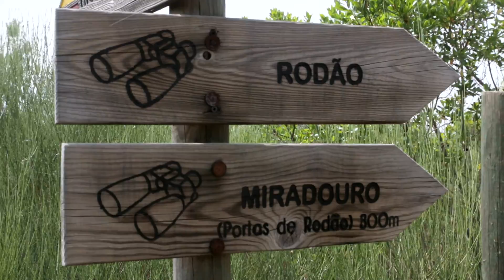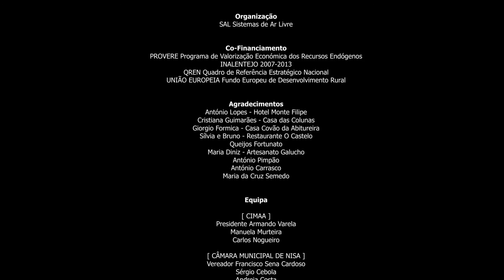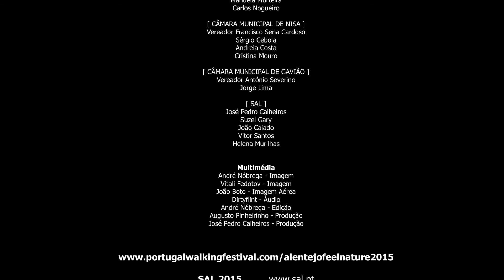Portugal Walking Festival - Alentejo Feel Nature 2015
Portugal Walking Festival - Alentejo Feel Nature 2015 - Nisa e Gavião - 5 a 7 Junho 2015

O Alto Alentejo apresenta-se como um território de transição entre as planícies e as estepes, situadas mais a sul, e as zonas montanhosas situadas a norte, já na Beira Baixa.

De relevo muito diversificado desde as zonas planas, de campina e de leitos de cheia, até à mais alta elevação, na Serra de São Mamede, mostra-se como uma região de excelência para o Turismo de Natureza.

Os Passeios Pedestres são uma das principais atrações, dentro de uma bem infraestruturada rede de percursos em diferentes municípios, apoiada pela iniciativa Provere InMotion – Alentejo Feel Nature.

Com esta rede será possível criar programas de vários dias de caminhadas, conhecendo uma região que se tem mantido autêntica e quase secreta nos seus espaços naturais.

O Portugal Walking Festival – Alentejo Feel Nature 2015 é uma das boas razões para começar a conhecer este território, pelo que o convidamos a fazer do Alto Alentejo, mais propriamente de Nisa e de Gavião, o seu destino de lazer no primeiro fim de semana de Junho de 2015.

Aceite este convite e ponha-se a andar !
Alentejo Feel Nature, claro.